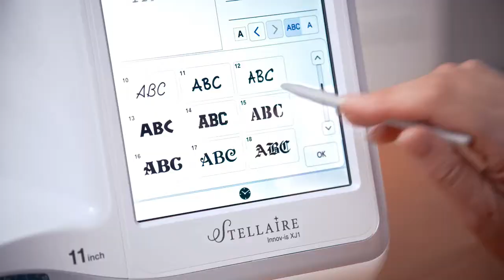Embroidery Features STELLAIRE @ COULING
FREE DEMO @ COULING SEWING MACHINES,  LINCOLN AUTHORISED SERVICE AND REPAIR CENTRE - Imagine being able to easily edit your embroidery designs and fonts with features like enhanced edit lettering and an expansive choice of thread color pallets, Well now you can with the Stellaire Innov-is XJ1 combo machine by Brother. Take your creativity to the next level with embroidery speeds of up to 1,050 stitches per minute and the included embroidery frames for your larger projects